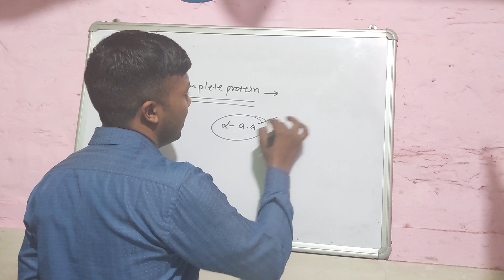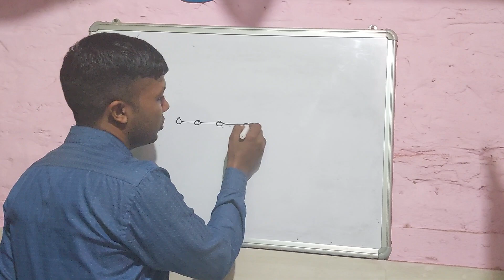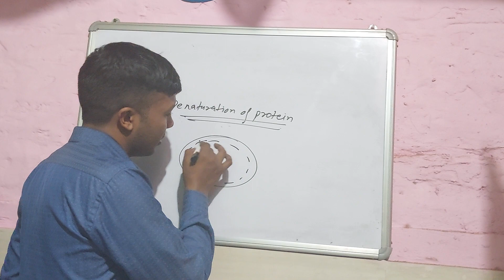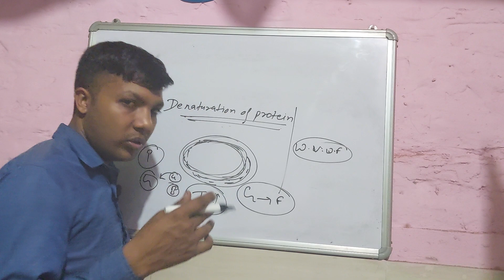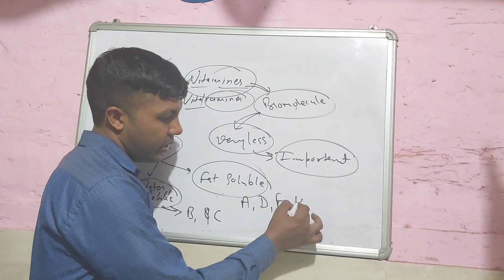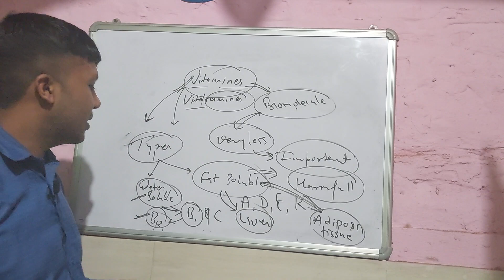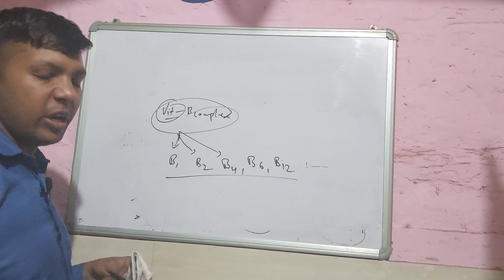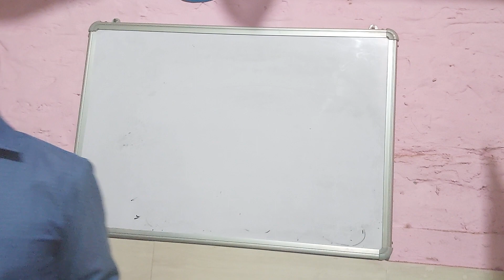08)Biomolecules class 12th lecture|NCERT Explanation | Types of protein and denaturation of protein